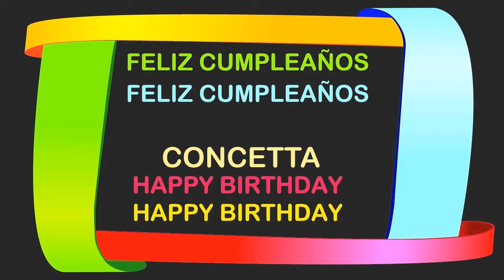Concetta Birthday Postcards & Postales